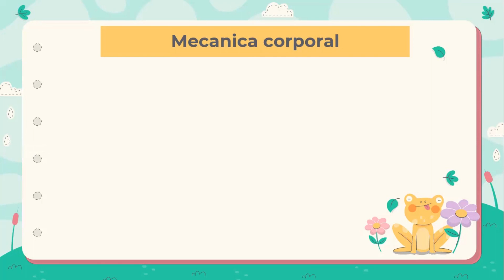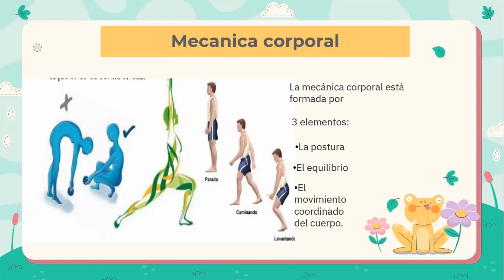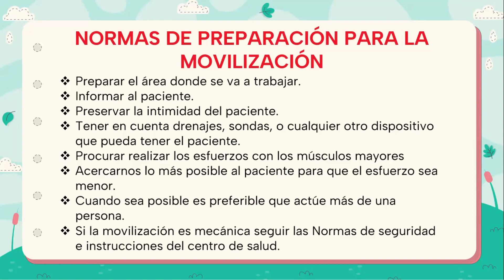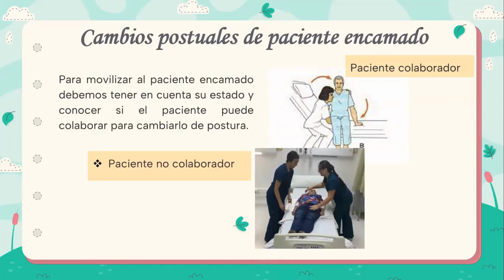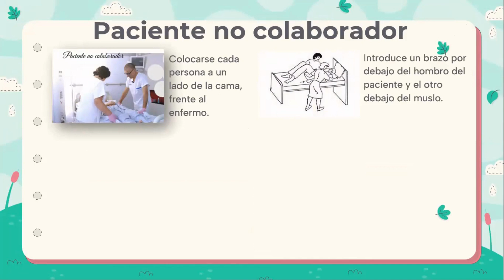CAMBIOS POSTUALES DE PACIENTE ENCAMADO